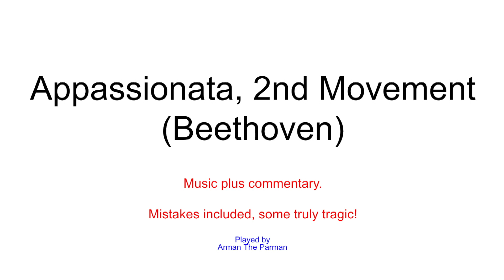Appassionata, 2nd Movement, Beethoven - Music and Commentary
Music and commentary.
Played by Parman

Part of many years' mission to play this entire piece